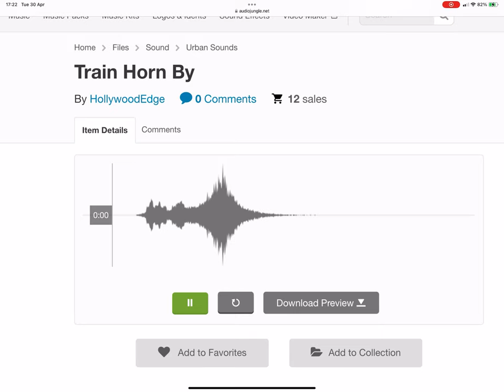What Kind Of Train Horn Is This? 21